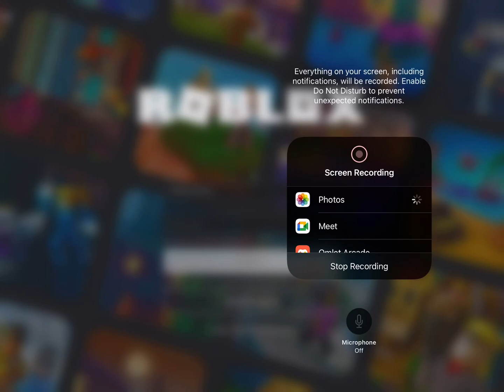I got hacked